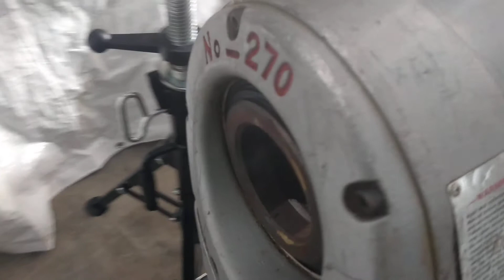Ridgid 270 Pipe Threader with Dies, Stand, Cutter & Reamer R249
Ridgid 270 Pipe Threader